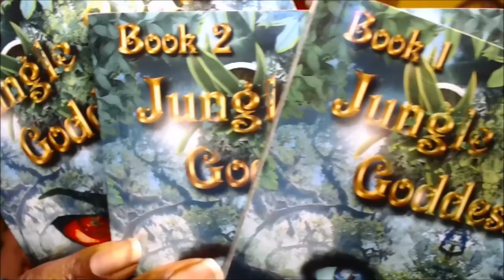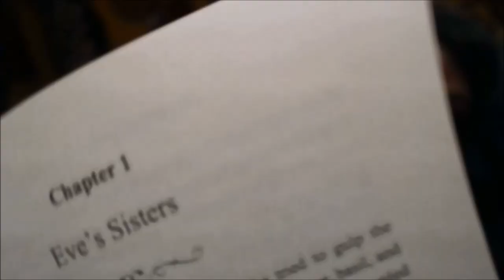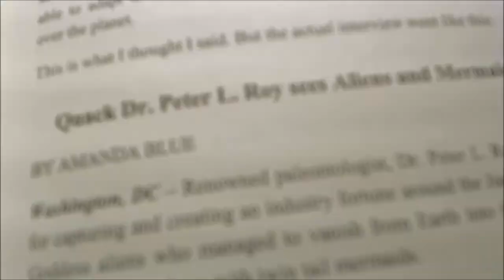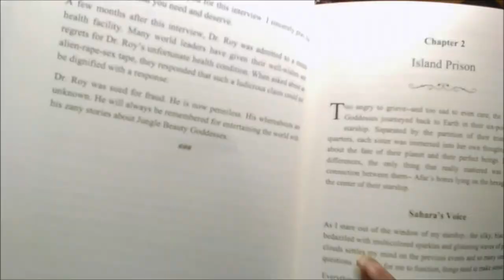Author Reading Own Romance Book - C G Sturges Reads Jungle Beauty Goddesses - Aquatic Ball - Ch 1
Hello Dollings,